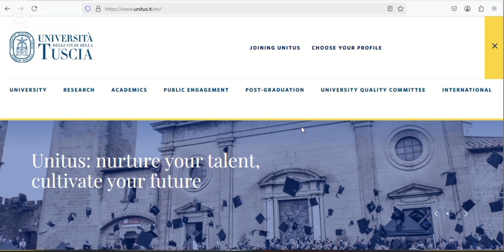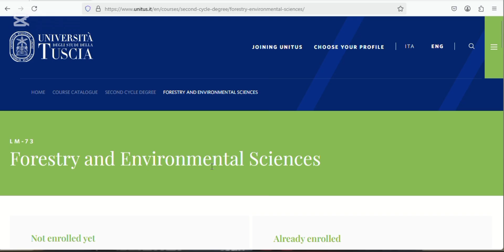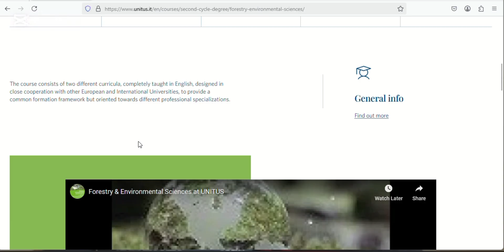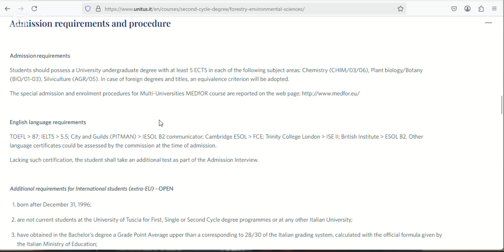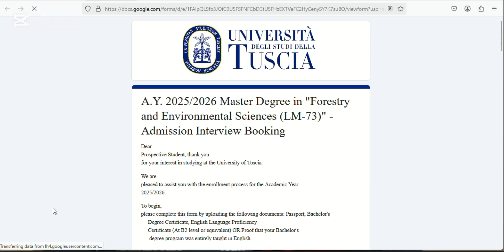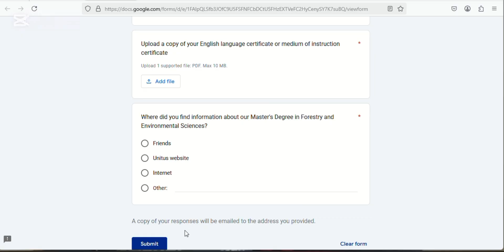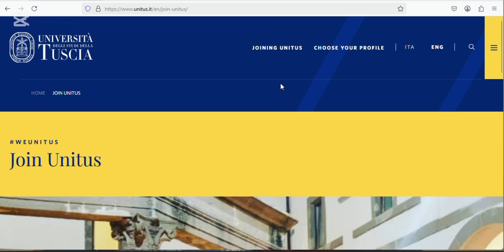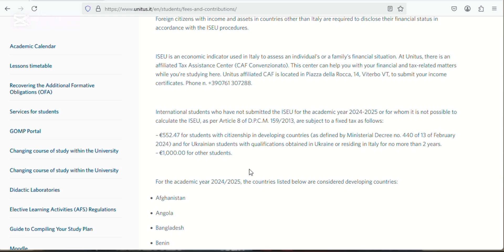UNIVERSITY OF TUSCIA🇮🇹|INTAKE 2025|INTERNATIONAL STUDENT|STUDY IN ITALY🇮🇹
University of tuscia🇮🇹 application call 2025/2026
*No application fee* this one sweet some people oh
Tution fee €1000 per year

English taught programs for MSc students;

Circular economy.
Forestry and Environmental Sciences.
 Marine Biology and Ecology.
Mechanical Engineering.
Plant biotechnology for food and global health.
 Security and Human Rights.
 Sustainable Agriculture in Mediterranean Environment (SuAgriMed).
 Economics and Communication for Management and Innovation.